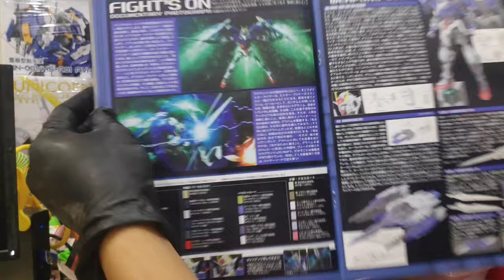Gundam 00 Raiser Master Grade (MG) Daban Model UNBOXING🤣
Hope you laugh! Fast unboxing kf my newly delivered Gundam Double O  (00) Raiser Master Grade Daban 6603 Bootleg. Bought mine

I buy my Gunpla kits at my local online shop in my country, depending where you are from, this link may not work for you but here is the link where I buy my kits.

And here is a link for those that is outside of the Philippines

Note: that buying bootleg could harm the original brand BANDAI, but I still buy them since I both buy Bandai and bootleg the same time. What is important is you enjoy mecha building.